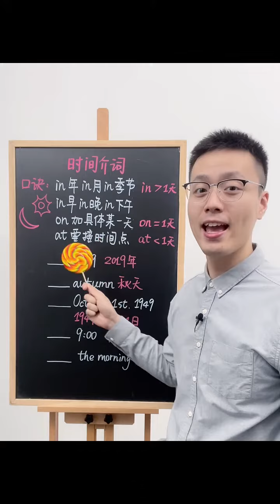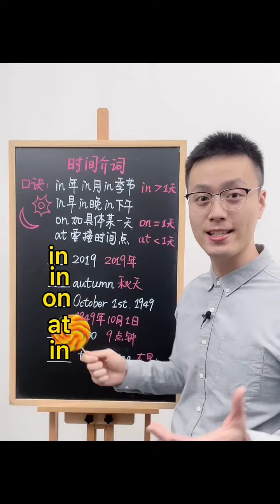318 三十秒速记时间介词，你学会了吗？